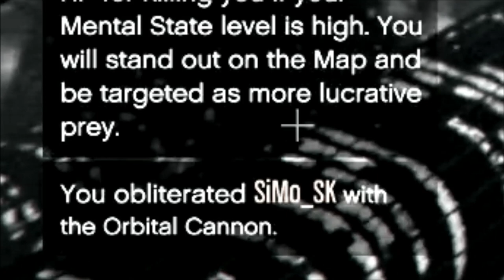SiMo Vs UNLIMITED MODDED ORBITAL CANNON [SIDEMEN CREW TROLLING]